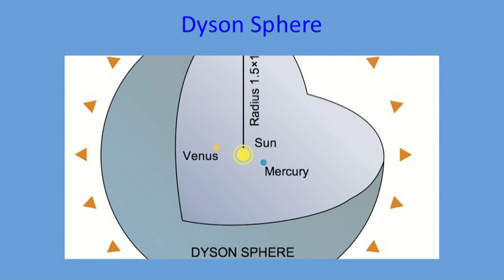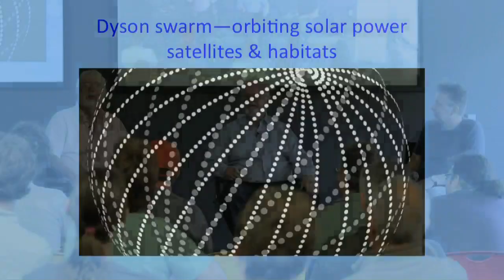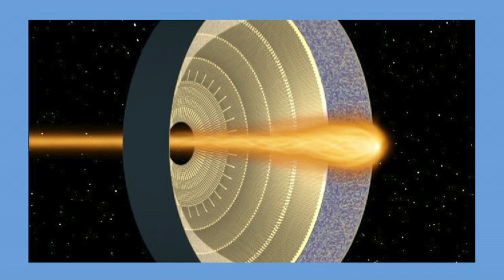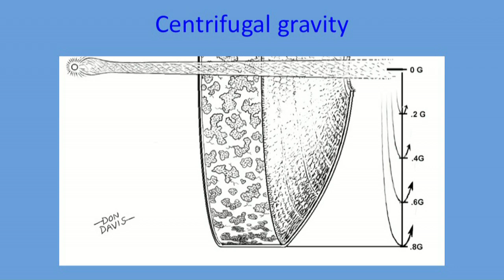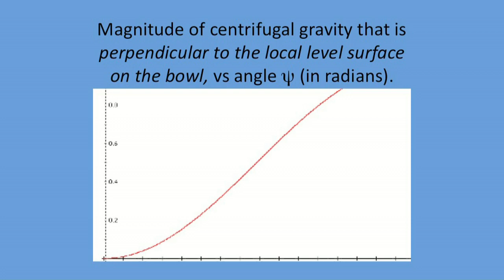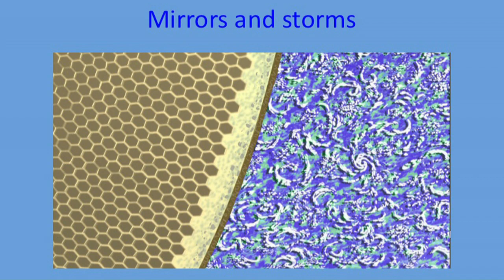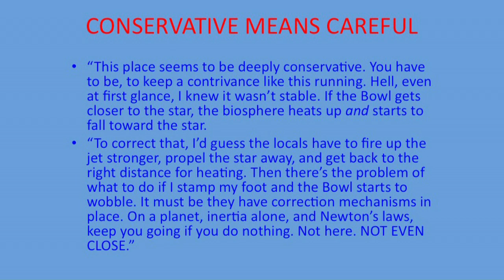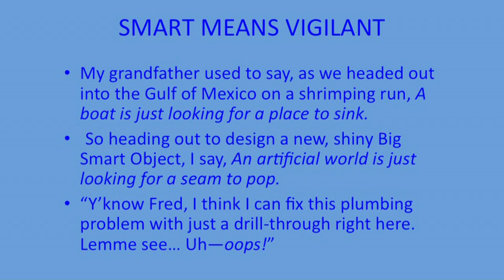Shipstar | Larry Niven & Gregory Benford | Talks at Google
Science fiction masters Larry Niven (Ringworld) and Gregory Benford (Timescape) continue the thrilling adventure of a human expedition to another star system that is jeopardized by an encounter with an astonishingly immense artifact in interstellar space: a bowl-shaped structure cupping a star, with a habitable area equivalent to many millions of Earths. And which, tantalizingly, is on a direct path heading toward the same system the human ship is to colonize.

Investigating the Bowl, or Shipstar, the human explorers are separated—one group captured by the gigantic structure's alien inhabitants, the other pursued across its strange and dangerous landscape—while the mystery of the Shipstar's origins and purpose propel the human voyagers toward discoveries that transform their understanding of their place in the universe.

This Authors at Google talk was hosted by Boris Debic.